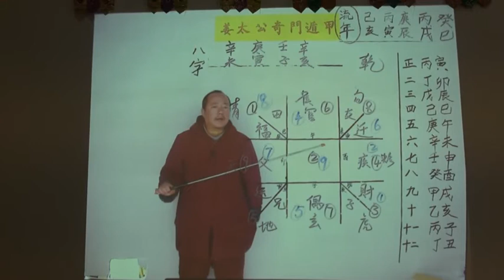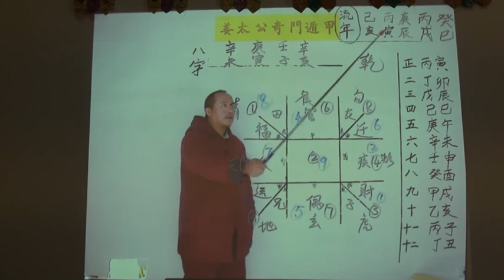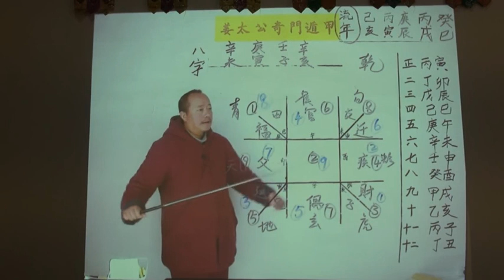《年运卦》第 40集